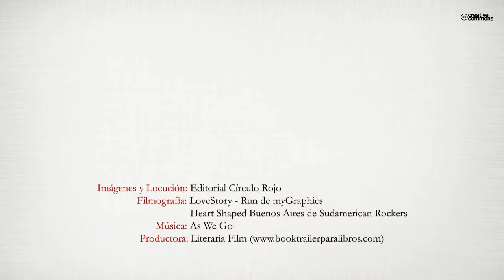¿Amor con o sin intereses? (Booktrailer) - Editorial Círculo Rojo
Hay muchas maneras de vivir el amor, otras muchas en distinguirlo y aún más en expresarlo. El amor a uno mismo te acerca al verdadero amor, alejándote de las confusas formas de amar, caminar por el sendero de la vida
para conocerte a través de las relaciones sanas y no tóxicas, es evolucionar.
Relacionándote con maestros cariñosos y no violentos, sabrás analizar las
relaciones en lo que te aportan y en lo que no deben quitarte. Se ofrecen
las diferencias y factores que se dan al crecimiento del amor con intereses,
o donde solo el amor predomina por sí mismo. Una guía esplicativa que te
guiará al verdadero amor.